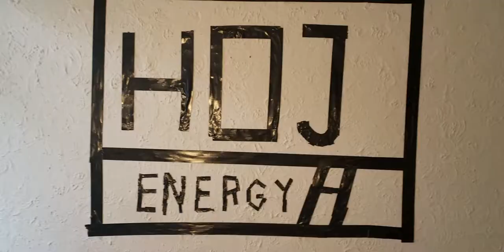Energy H! Energy to Fight Crime!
Buy Energy H! BUY! BUY! BUY!